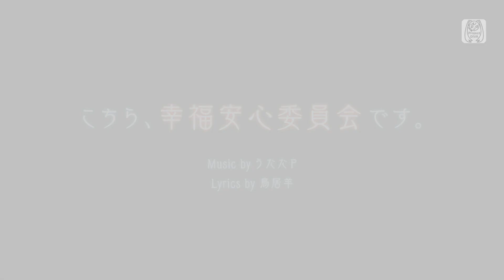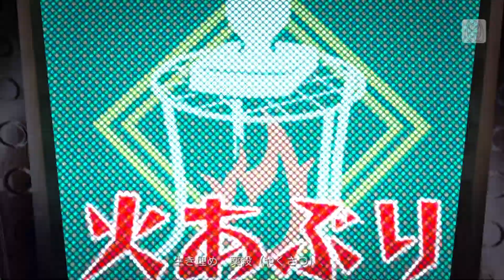【鏡音リン】こちら、幸福安心委員会です。【Project DIVA F 2nd】追加演出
作詞：鳥居羊
作曲：うたたP
編曲：うたたP
唄：初音ミク
モジュール：夢見るパンダ